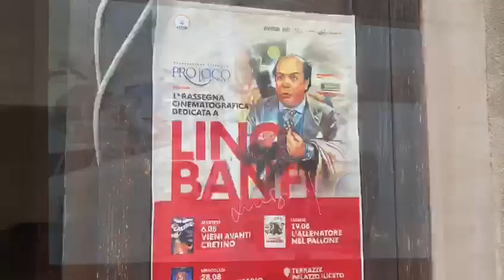Lino Banfi ai microfoni di Andriaviva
Servizio di Marilena Farinola